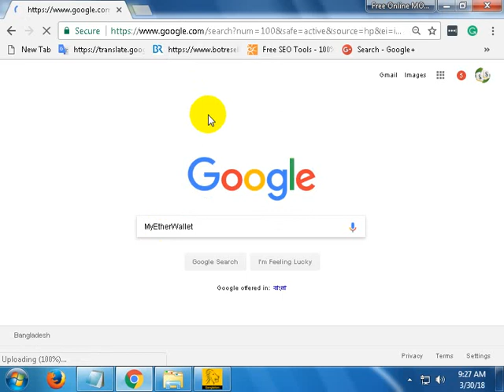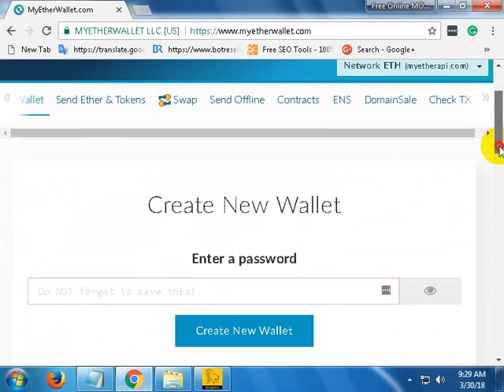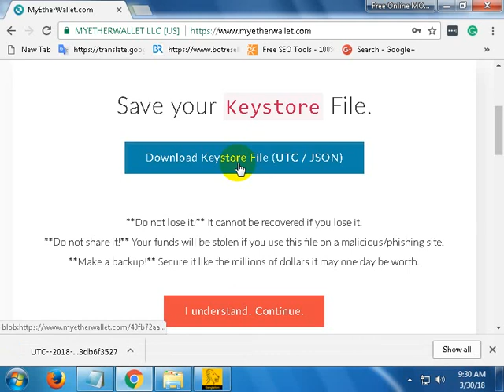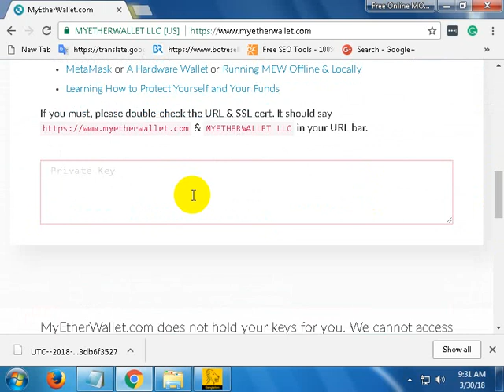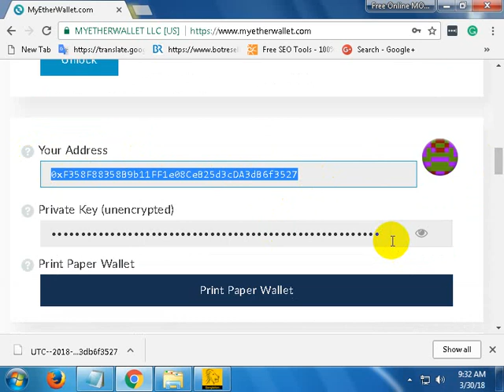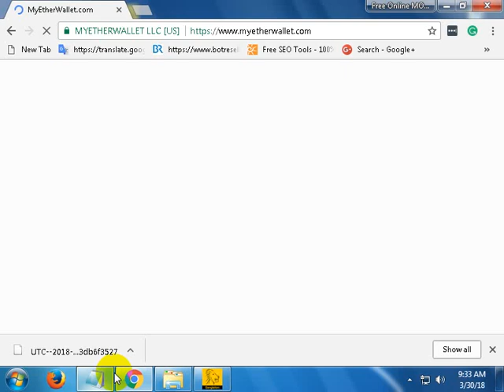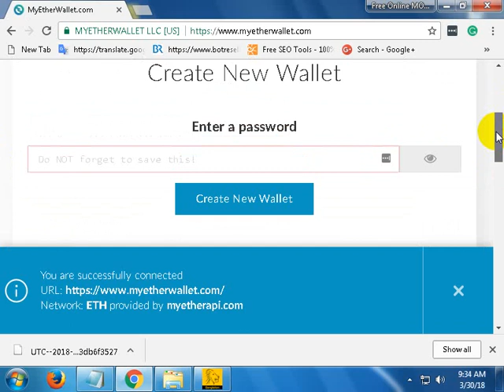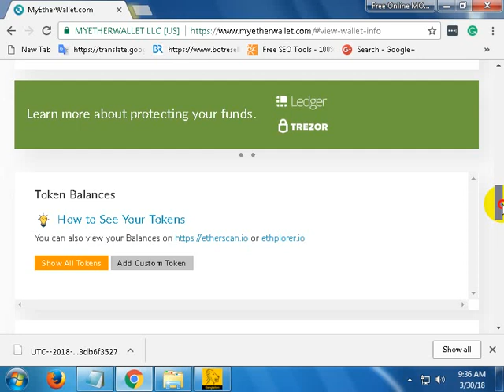How to create Ethereum wallet address Go-to My Ethereum Wallet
Cryptocurrencies and blockchain will change human life in inconceivable ways and I am here to empower people to understand this new ecosystem so that they can use it for their benefit. You will find me ...

Ethereum has the second highest market cap in the cryptocurrency world so it's no surprise that there's been a major influx of attention from investors. With this increased attention comes the need for a secure place to store ether. So we're going to talk about Ethereum wallets.